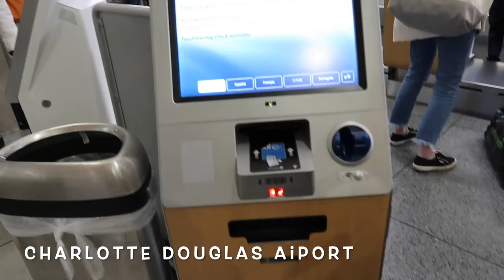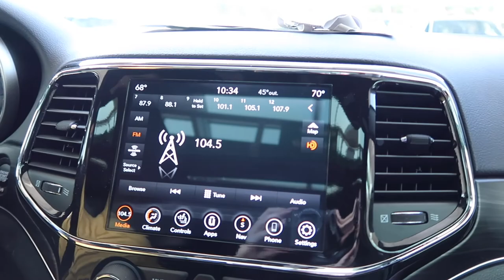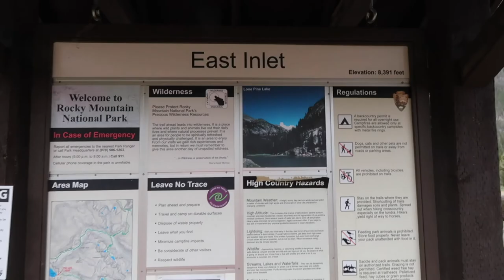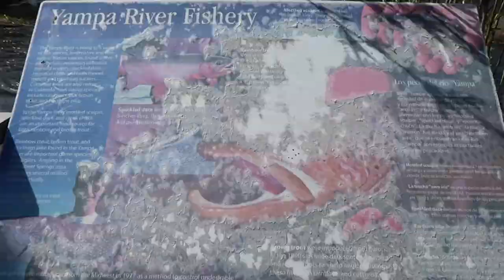COLORADO VLOG: 10 Days in Colorado - Winter Park & Steamboat Springs - Pt. 1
Come along for a 10 day trip through Colorado. In this first part we land in Denver, spend a day in Winter Park, and then go explore Steamboat Springs for 4 days! Watch our trip, from hikes to restaurants and plenty of scenic drives.